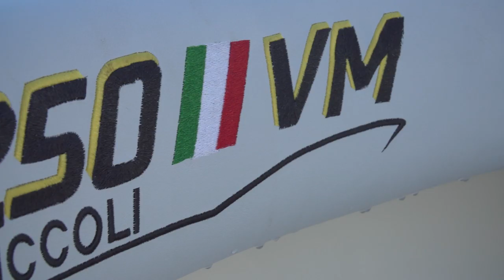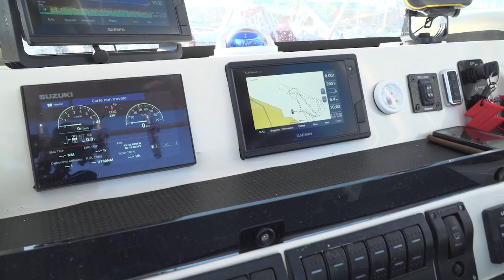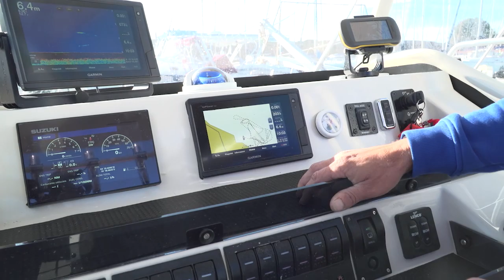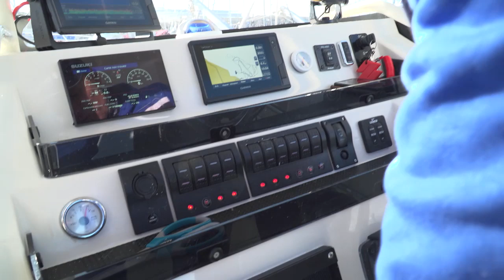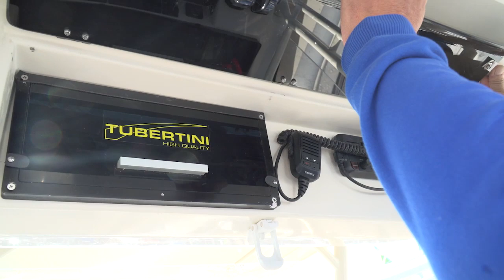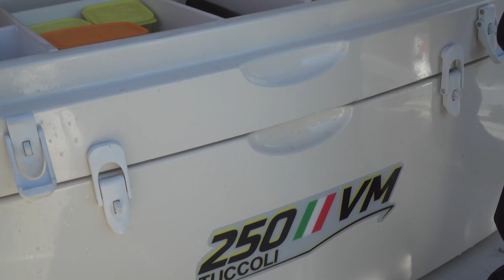MarcoVolpi: il T250VM, il fisherman italiano che non ha paura di confrontarsi con i made in USA.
Insieme a Marco Volpi lui abbiamo creato il fisherman definitivo. Lo strumento da pesca per eccellenza voluto da Marco Volpi, il pluri campione del mondo di pesca da natante che ha unito la sua competenza tecnica con la qualità Tuccoli. Non ha compromessi il T250 VM. Sul central consolle il pescatore trova tutto ciò che serve per praticare la sua attività con più agio, vantaggio e piacere possibili. Recarsi velocemente sulla zona di pesca anche quando il Mediterraneo mette in gioco le sue onde secche e ripide: merito dell’accoppiata carena e propulsore fuoribordo. Contare sulla stabilità dello scafo quando si è all’ancora o si scivola in drifting. Con una ridottissima superficie esposta al vento nonostante la protezione offerta dal T Top alla postazione di guida. Uno straordinario potenziale di portacanne da posizionare dove più si desidera e vasche per il vivo e il pescato, piani di lavoro e doccetta per pulire e pulirsi. Il tutto in una barca carrellabile. Un vero giocattolo Vietato ai Minori spinto da un potentissimo CuoreSuzuki: il nuovo DF300B, il primo 300 cv al mondo dotato del Suzuki Dual Prop System.